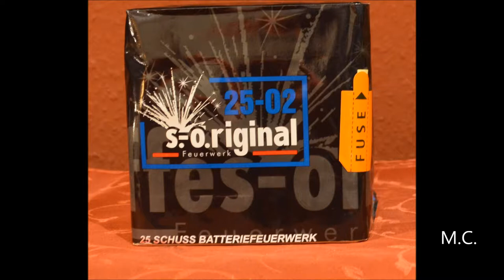Steffes Ollig S.-O.riginal 25-02 Feuerwerksbatterie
Schöne 25 Schuss-Feuerwerksbatterie aus der hauseigenen Serie von Steffes-Ollig.

Höhe: 45 Meter
Brenndauer: 35 Sekunden
Kaliber: 25 mm
Effektmenge: 262 g